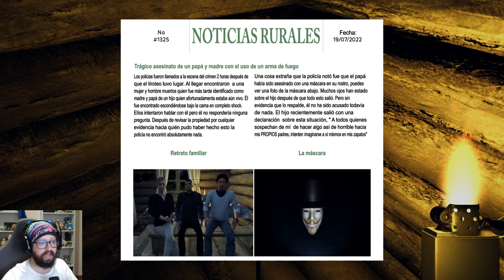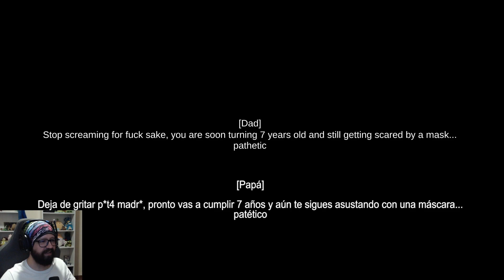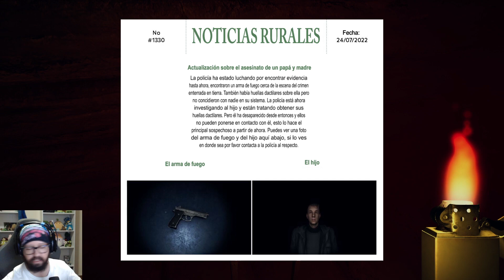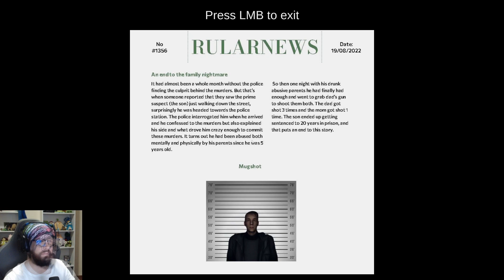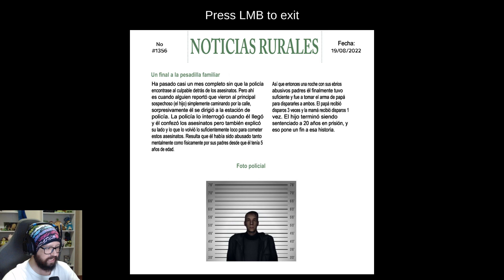NEVER ENDING NIGHTMARE (COMPLETO)